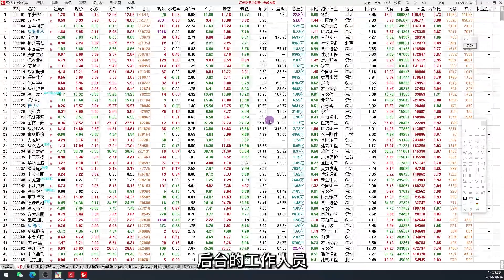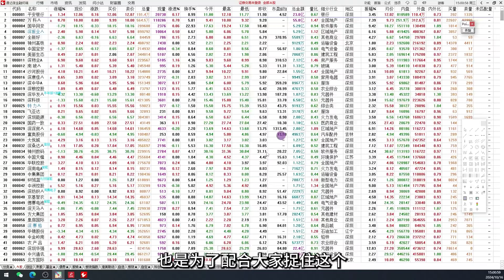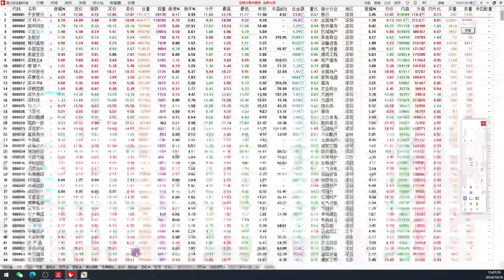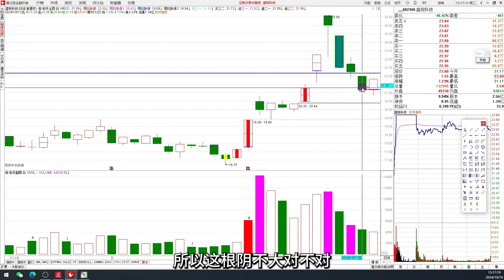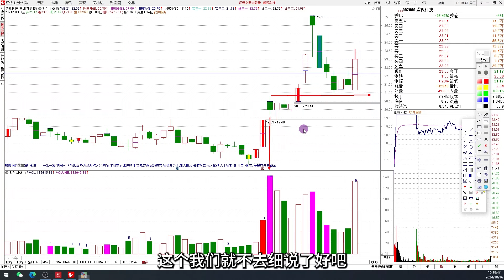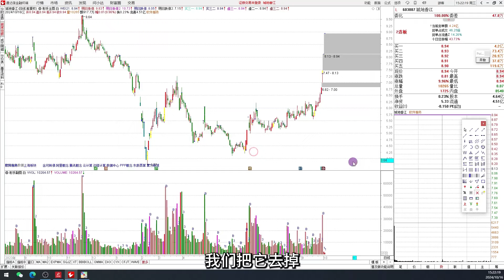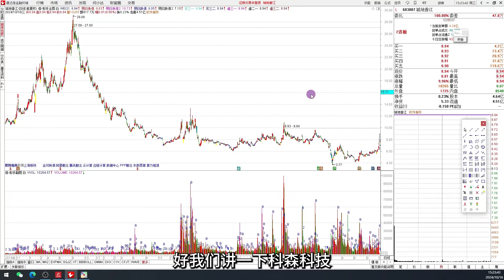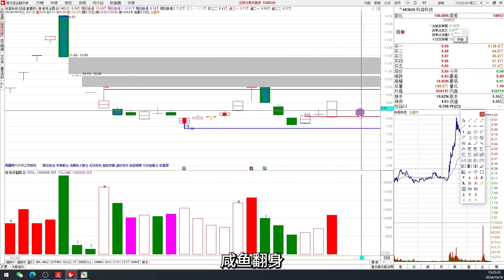【射手复盘】2024-10-16 昨日案例涨停，掌握方法很重要！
还没有报名学习班的同学请抓紧时间联系助手（微信：wylnworld）报名，报名截止到明天，明天19:30开启第一堂直播课（直播课会有对会员的直播回放功能）

获取射手老师全套公式及官方公众号的加助手微信：wylnworld 备注：公式
射手老师通达信所有公式一键安装： 导入密码：888888
射手擒龙，射手复盘，射手教股，射手老师
射手老师进修课程目录：
涨停王中王-启动主升眼；涨停王中王--承接；涨停王中王—筹码转换
涨停王中王—筹码；黄金劫战法；金蝉脱壳—解套盈利；选股终章--筋斗云；
新主升战法一筹码转换判牛；寻龙擒龙之选股；
龙洗盘—追龙；
四绝擒龙—伏击妖股；射手擒龙-龙启动；射手擒龙--龙分时；龙异动—亮剑；
涨停潮的秘密；六脉神剑-揭秘龙虎榜；核心战法系列-双鹰战法；一剑封喉 出手见红；火眼金睛-三元顶格战法；
决战主升浪-位置与爆发；决战主升浪【2】-战略主峰策略；主升浪3终章——猛牛回头；融会贯通决战主升浪辅导课；天眼通终章凹峰—擒妖绳；天眼通情绪周期与分时天眼；筹码转换照妖镜【下】；天眼通之筹码转换照妖镜；
核心主控—擒龙诀【卖出与辨位】；核心主控—擒龙诀（如何买入）；
专项课：极阴次阳实战；
王牌柱的量级；刹车换挡加油进阶；王牌柱的量性；正课——黄金梯；正课——综合运用